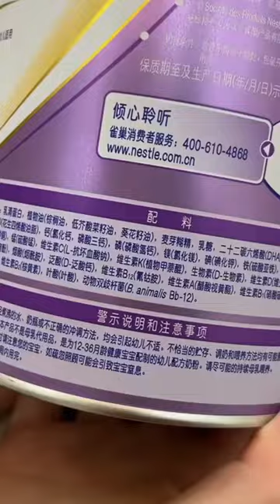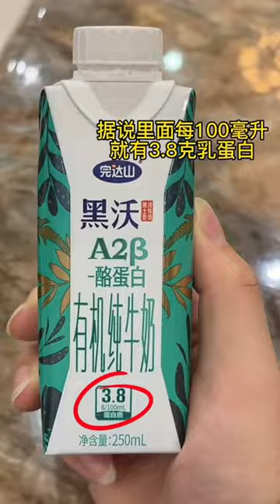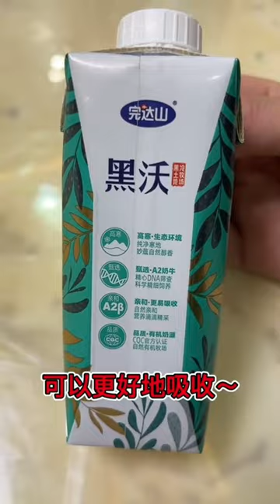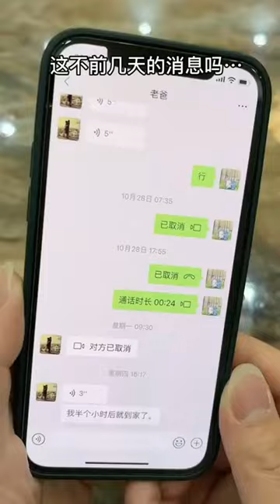妈妈我错了！茶茶以为靠山回来了，没想到茶爸跑的比兔子还快！【茶茶多可爱】